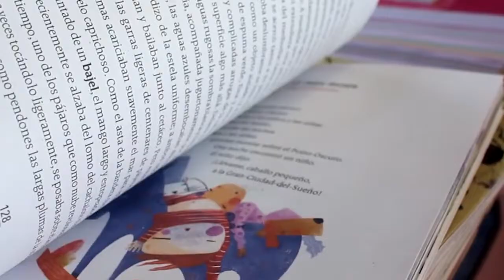Curso SNTE - COLMEX